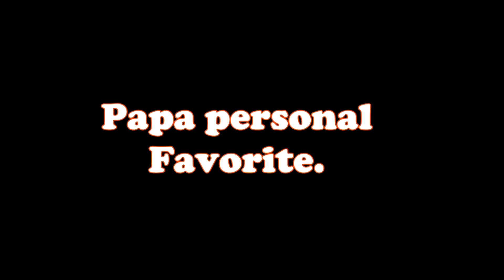Jared24 ford falcons 17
videos of tackel by Jared